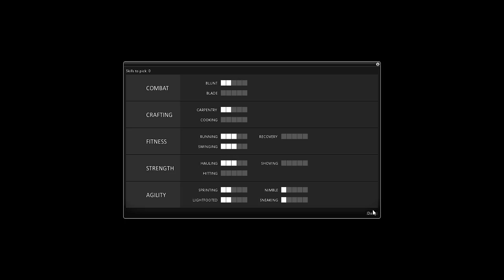Project Zomboid Season 2 - Episode 17: Jerry Jones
Yup, definitely caught this guy mid murder.